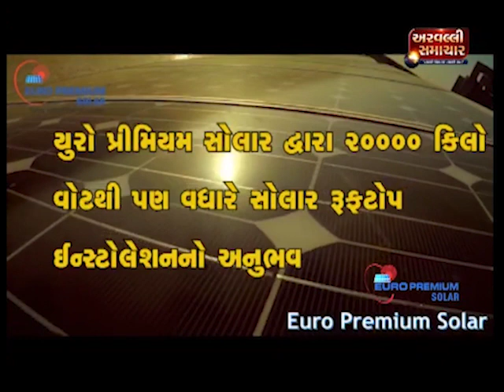MODASAના રાજેન્દ્રનગર ચોકડી પાસે હિટ એન્ડ રનની ઘટના